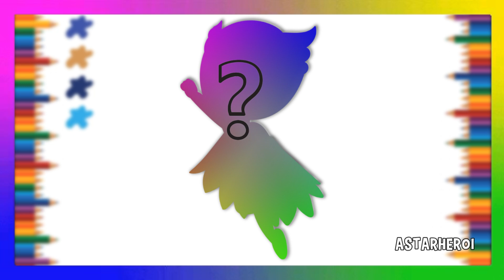🎨🦉🐱Coloring Owlette to Catboy | Coloring,Painting & Drawing